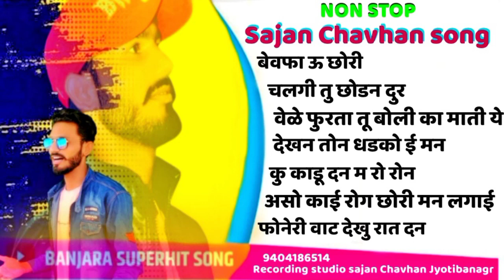NON STOP jakhami Banjara song|| Sajan Chavhan#SajanChavhanJyotibanagr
all jakhami Banjara song

by Sajan chavhan.

recording studio

Sajan Chavhan Jyotibanagr

nonstop Banjara song

recording studio mo.9404186414